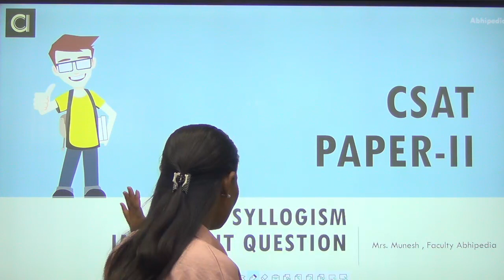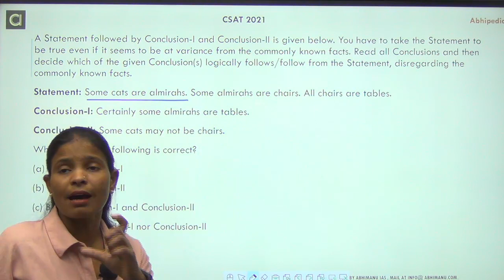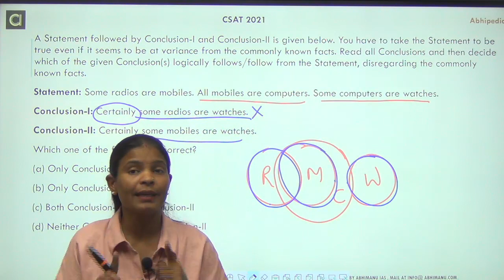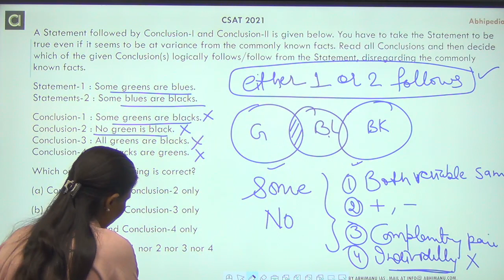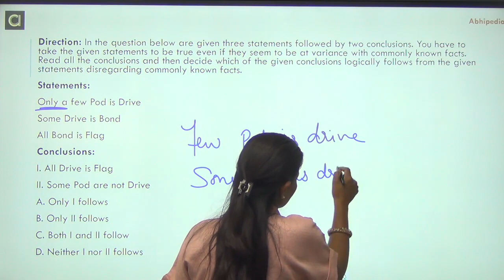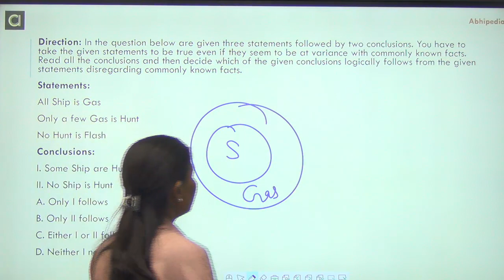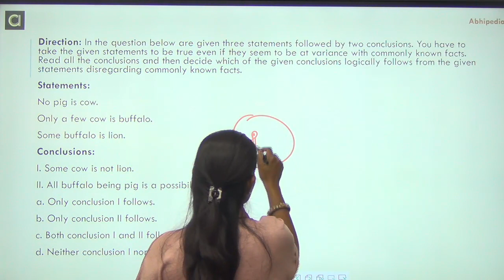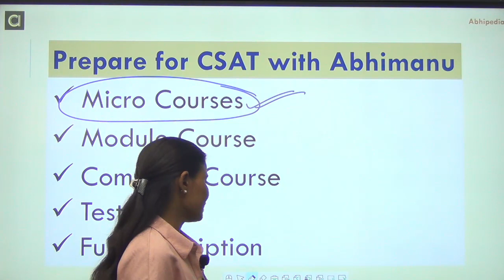UPSC CSE CSAT Exam 2022/23 | Most Expected Question | Syllogism | Munesh Maa'm